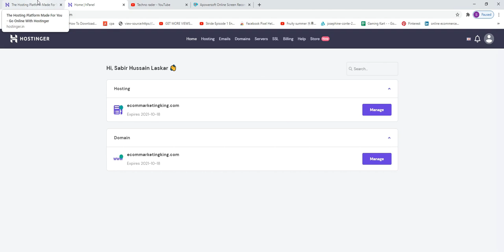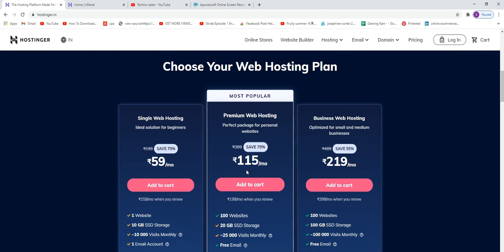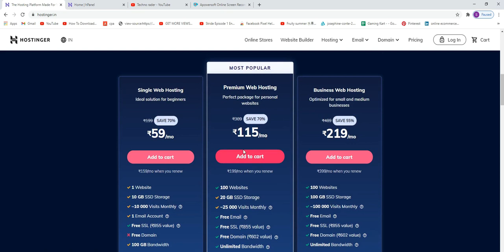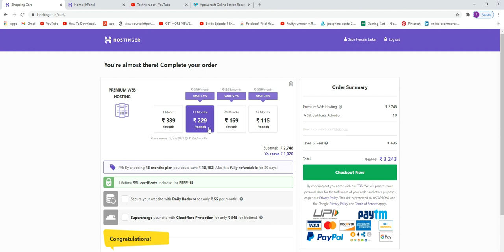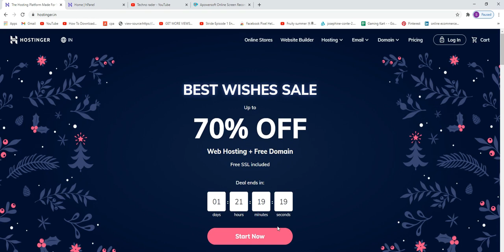Best Web Hosting for bloggers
or
 Hostinger Web Hosting discounts up to 91% for yearly hosting plans